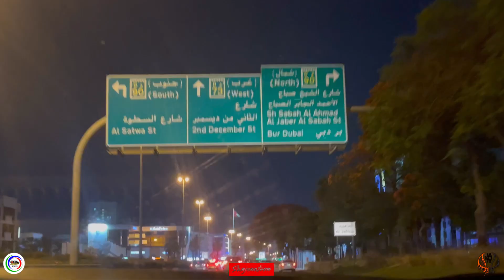2ND HALF | FINALS | MAMITA WARRIORS vs SSB BATANG SATWA | JAZZVILLE LIGANG LABAS | SANJENATION